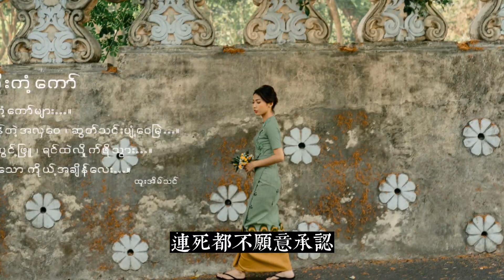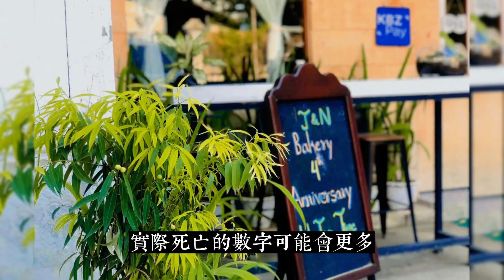緬甸戰況｜从4月1日開始仰光市區每天衹能供電三個小時！緬甸真的成為了免電！加油站又開始了搶油！【緬甸戰況第161集2023年4月3日】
緬甸戰況#飛哥緬甸説